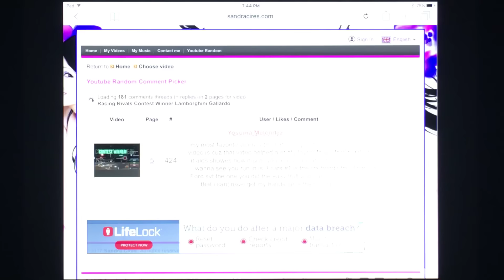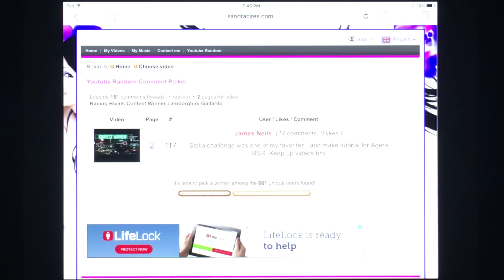Racing Rivals Contest Winner Chevrolet Camaro Rivals Edition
Watch all my Perfect Launch Tutorials Here!